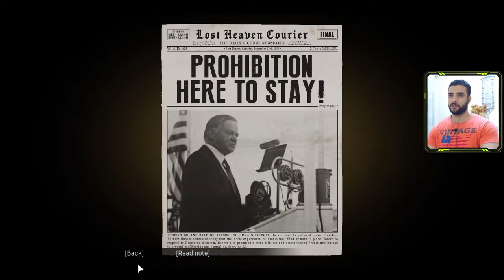Mafia: Definitive Edition | الانتقام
Mafia: Definitive Edition is a 2020 action-adventure game, developed by Hangar 13 and published by 2K Games. A remake of the 2002 video game Mafia.

                                             *_*_____Alpha_____*_*